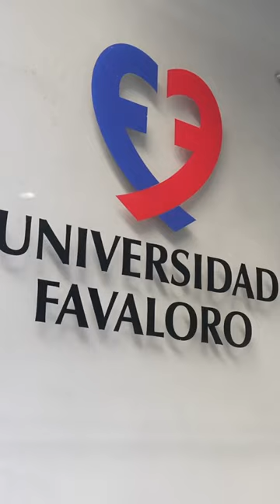IngenieríaenFísicaMédica en Favaloro